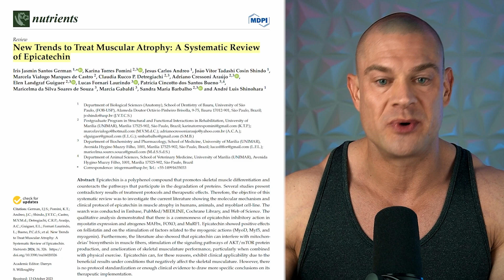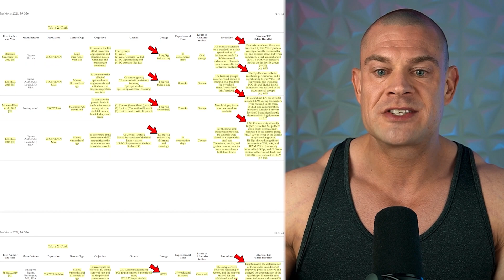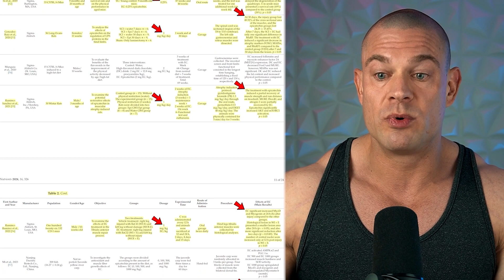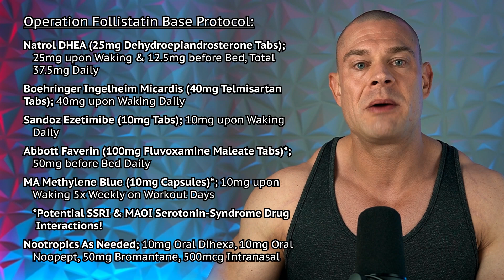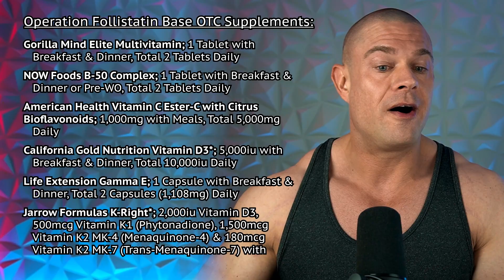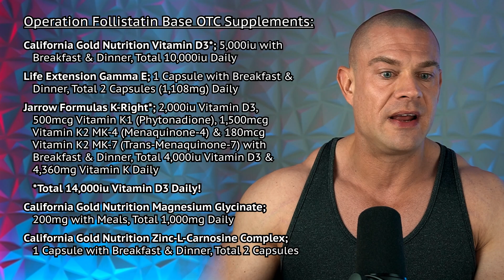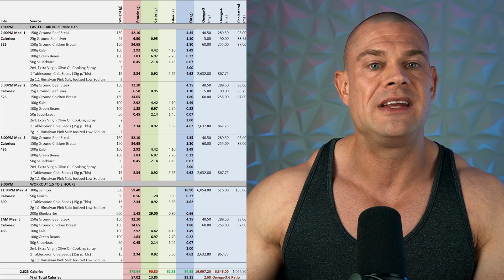Can You Use Epicatechin As An Aromatase Inhibitor? Operation Follistatin Base Protocol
⚕ Vigorous Amazon Store (Bodybuilding Health Stuff):

TIMESTAMPS:
00:00 - Hit The Like Button!
00:20 – (-)-Epicatechin Performance Enhancing Benefits
02:13 – Operation Follistatin: Base Protocol
04:52 – Operation Follistatin: OTC Supplements
06:12 – Operation Follistatin: (-)-Epicatechin Protocol
07:11 – Operation Follistatin: Diet
08:38 – Operation Follistatin: Workout Split

German, I.J.S. et al. (January 22, 2024) New Trends to Treat Muscular Atrophy: A Systematic Review of Epicatechin. Nutrients, 16(2):326. doi: 10.3390/nu16020326